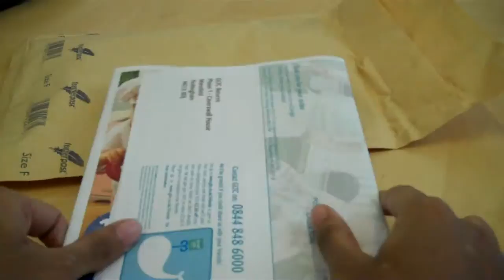The Great Little Trading Company 2010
The Great Little Trading Company package from the Online Retail Delivery Report 2010